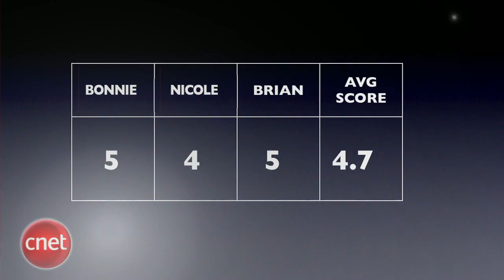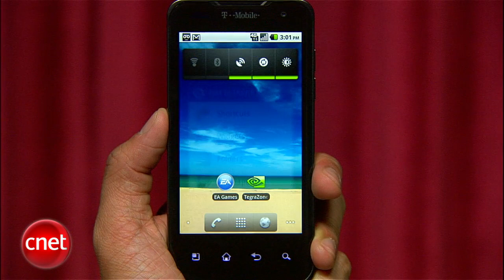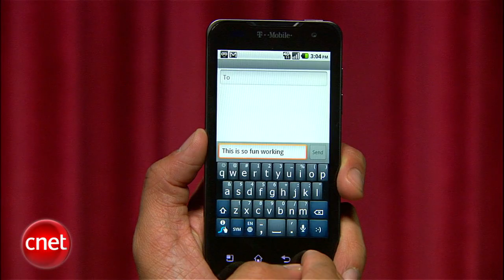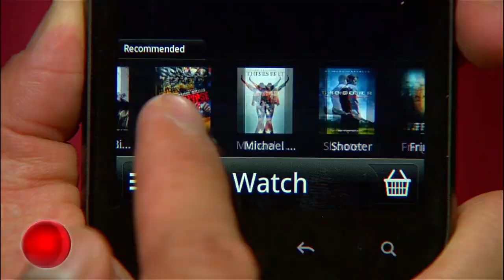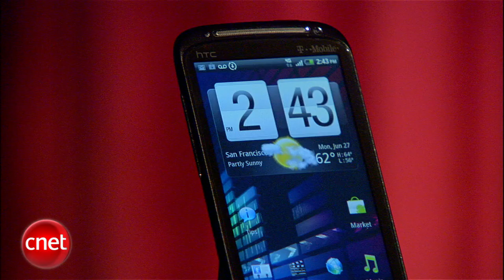T-Mobile G2X vs. HTC Sensation 4G - Prizefight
It's a Prizefight punchout between T-Mobile's hottest 4G, 4-inch touch screen phones! It's two of CNET's 4G favorites going head-to-head, but who will reign supreme? Find out!